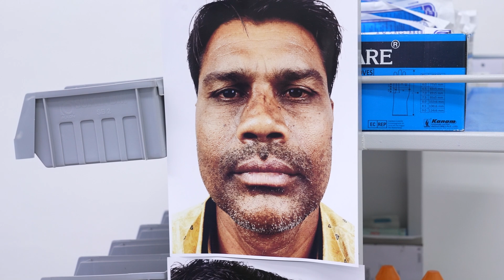Male Rhinoplasty Success Story: Stunning Before and After